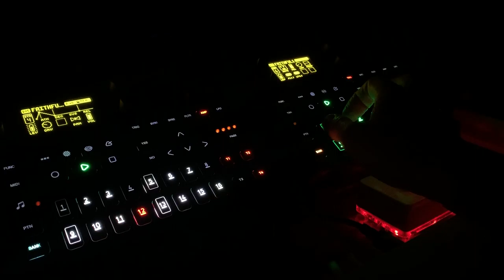ONE MINUTE JAMS // Elektron Digitakt & Digitone (feat. Dr. Scientist Spectrum Analyzer)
Fun little night jam with my 2 Elektron boxes. The Digitone and Digitakt make a great little team. Extra lights provided by the Dr. Scientist Spectrum Analyzer.